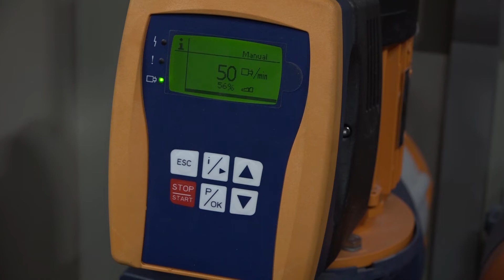Ангарчане пожаловались в прокуратуру на качество воды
На воду повлияли паводки. Системы очистки "Ангарского Водоканала" работают на пределе.